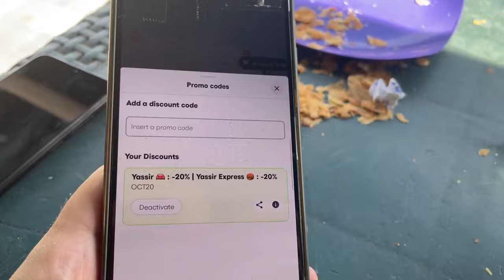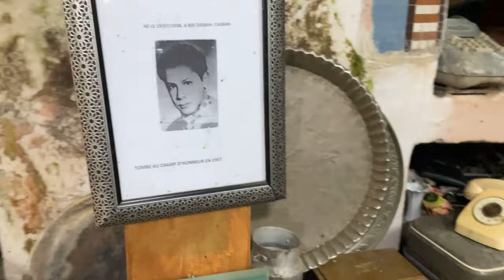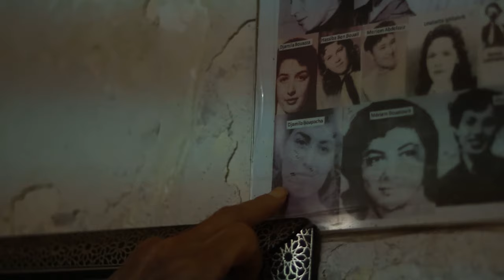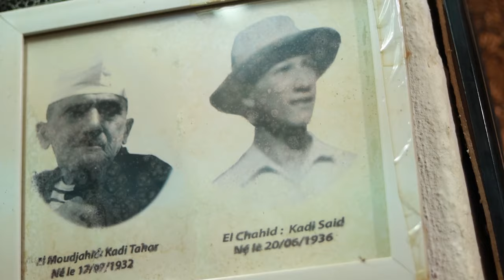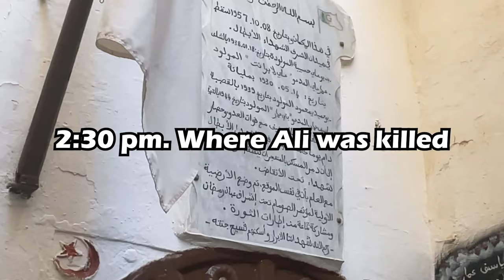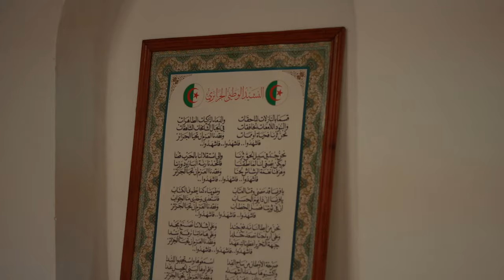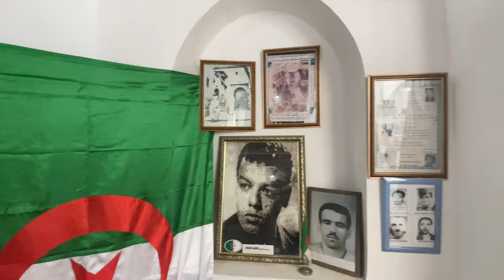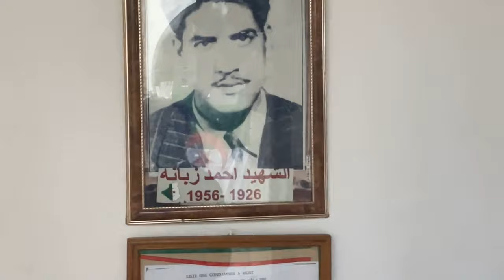I Went To the Algerian Casbah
This is a video about vlogging in the Casbah of Algiers

spm=a2g3i.csp_ AE _storeinfo.0.0.3d934edfJLcMgv
spm=a2g3i.csp_ AE _storeinfo.0.0.3d934edfJLcMgv
The Original price:
M6kit:209 USD
MT2kti:329 USD
AliExpress double eleven activities preferential price:
M6kit:167.2 USD
MT2kit:263.2 USD